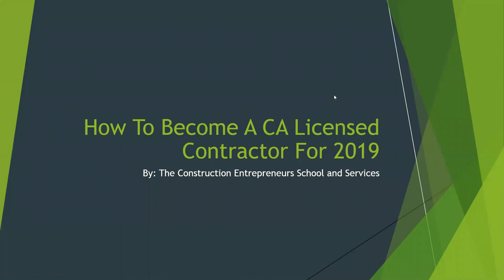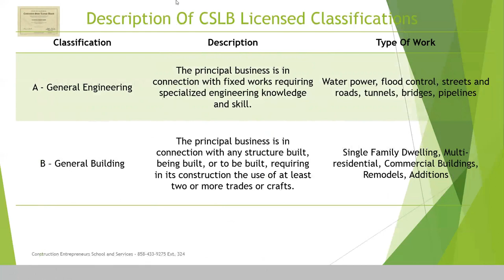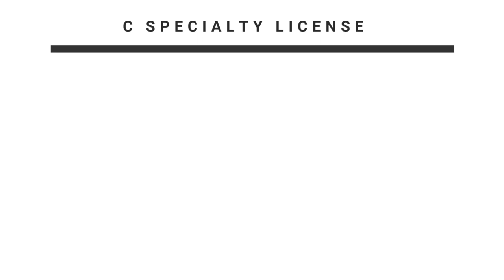How To Get Your Contractor License For 2019 - Part One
PLEASE SEE LINKS BELOW FOR RESOURCES WE PROVIDE TO HELP YOU GET TO THE NEXT LEVEL

Tyrone Jones, Director/Instructor
Tyrone Jones is a licensed California contractor that holds classifications of A License, B License, C-08 License and owner of several partnered construction companies throughout California.

His background includes working as a labor moving to working foreman to coordinator to superintendent to Owner of his first construction company. As owner he also offered his services as a consultant to other larger contractors. As Tyrone decided to settle down within the establish businesses he wanted to do more consulting and helping in the industry. So he focus his attention on managing several companies and building the school you see now, The Construction Entrepreneurs School and Services.

As a Teacher, Mentor, Business Owner, Contractor, and present Director of the Construction Entrepreneurs Schools, he brings enthusiasm, practical experience, a vast knowledge of construction, and years of estimating and teaching experience to thousands of construction professionals.